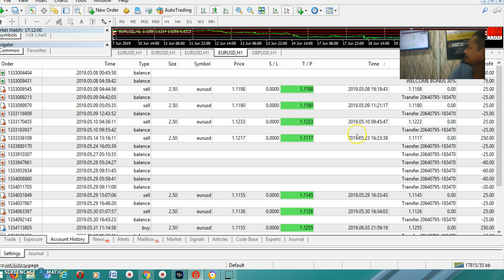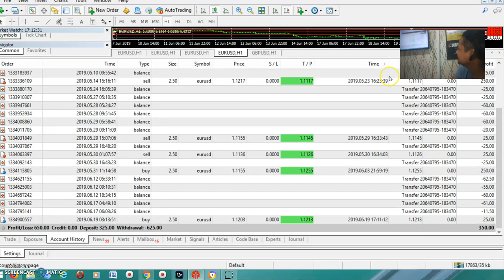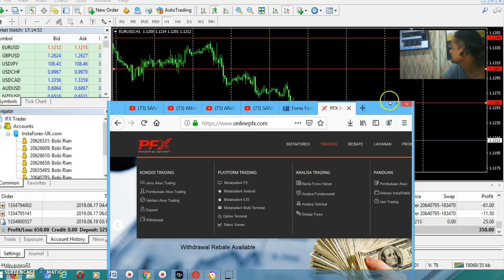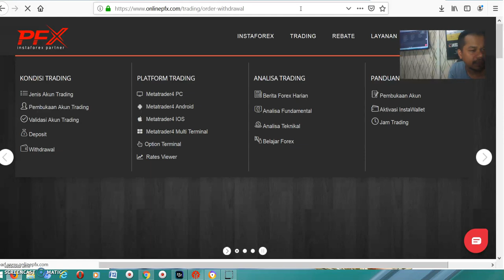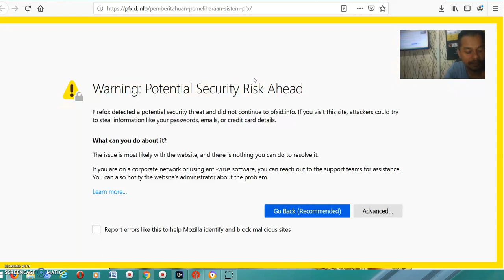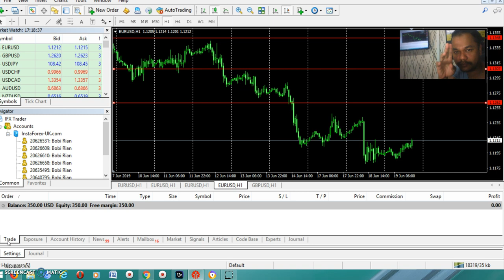BISNIS FOREX ANTI LOSS 19/06/2019 | DOLLAR HUNTER BATAM | by Bobby Kufaku Vlog #138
INVESTASIKAN dana anda di pasar dunia valas, anda bisa merasakan mudahnya menghasilkan profit dan anti loss anti bangkrut dan anti miskin
silahkan hubungin kami jika anda berminat
*khursus singkat
*khursus sampai profit
*copy trade
*join bisnis (investor)
alamat:
jl:laksemana bintan kav no 77 sungai panas,Batam
hp: